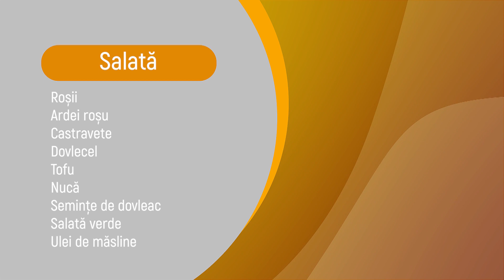Dimineti cu Georgia - Gabriela Vladu, Alexia Dedu - 4 Octombrie 2021 - P2 | MetropolaTV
Invitati: Sabrina Nora Camarda
ABONAȚI-VĂ CANALULUI NOSTRU ȘI DISTRIBUIE PRIETENILOR
Details ↓ ↓ ↓